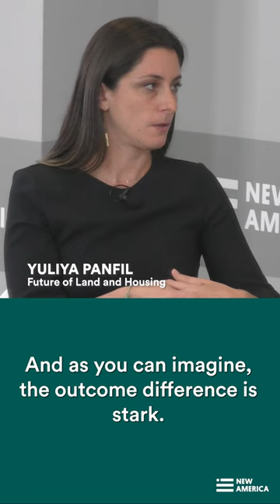Eviction Diversion Programs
A discussion of the role of eviction diversion programs in stemming evictions.